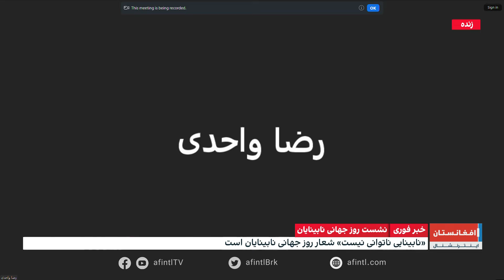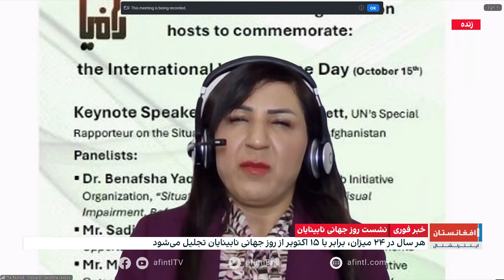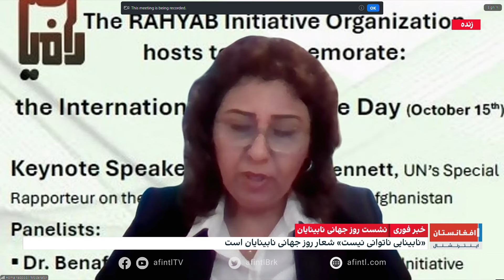نشست روز جهانی نابینایان